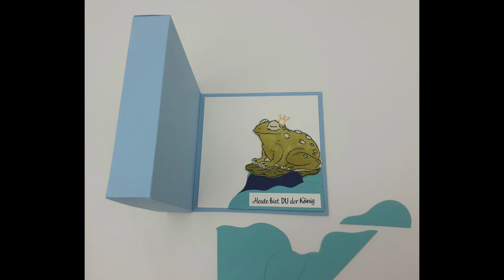Verrückt Kreativ | Staffel 2 | Woche 1 | Tag 4 von 5 | Stampin´ Up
In dieser Woche läuft bei "Verrückt Kreativ" das erste Projekt, begonnen durch Selma von Stempeluniversum. Ich bin die Vierte von fünf Demonstratorinnen, die sich der Herausforderung stellen, ein fremdes Projekt weiter zu basteln - natürlich mit den tollen Produkten von Stampin' Up. In dieser Woche geht es märchenhaft zu! Schaut doch mal einfach ins Video rein! Viel Spaß! Eure Ulrike

Diese Videoreihe basiert auf einer Kreativitätsmethode, 6-3-5 (6 Personen schreiben 3 Ideen innerhalb von 5 Minuten auf). Wir (Selma, Yvonne, Gudrun, Ulrike und Janina) haben dies als Idee aufgenommen, um ein neues YouTube Format zu entwickeln.

In einer Woche stellen wir von Montag - Freitag ein Projekt vor und jeden Tag entwickelt es eine Demo weiter. Jede von uns hat zwischen 5 und 15 Minuten Zeit. In dieser Infobox findest du die Reihenfolge von Tag 1 bis Tag 5, es lohnt sich also sich durchzuklicken 😀.

Sei gespannt auf das innovative YouTube Format und habe viel Freude an unserer Bastelserie.

Eure Selma, Yvonne, Gudrun, Ulrike, und Janina

Hier die Links zu den einzelnen Tagen. Das Video geht jeweils ab 11 Uhr online:
Woche 1:

Du willst kein Video verpassen?

Ab Montag 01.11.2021 kannst du in Woche 2 ein neues verrückt-kreatives Projekt täglich auf folgenden Kanälen verfolgen
Tag 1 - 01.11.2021: Bei Das kreative Yps
Tag 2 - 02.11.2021: Bei StempElfe
Tag 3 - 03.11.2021: Bei StempelStanzePapier
Tag 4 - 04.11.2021: Bei Strahlende Momente
Tag 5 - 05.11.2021: Bei Stempeluniversum

@Ulrike Schott